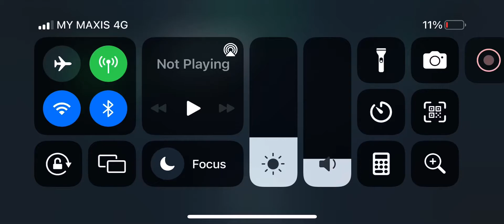My Morden warship rampage